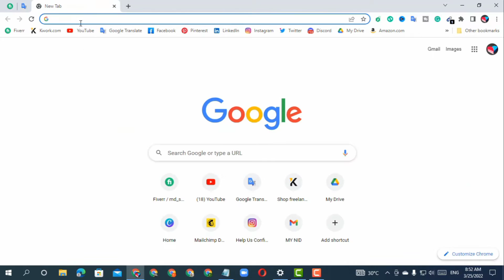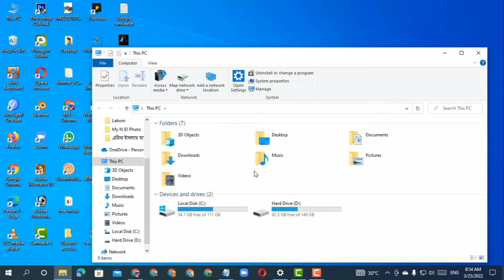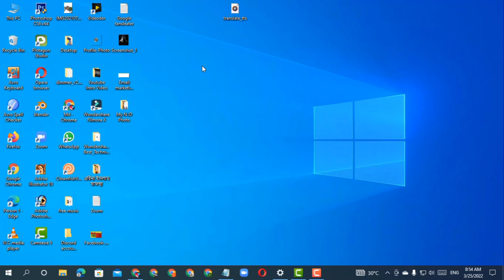How to Download Voice Audio || Google Translate || গুগল ট্রান্সলেট থেকে ভয়েস অডিও ডাউনলোড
গুগল ট্রান্সলেট থেকে ভয়েস অডিও ডাউনলোড করে আপনি ছোট ছোট অডিও ক্লিপ্স তৈরী করতে পারেন। আমার এই ভিডিওতে দেখানো হয়েছে  কিভাবে আপনি গুগল ট্রান্সলেট থেকে ভয়েস অডিও ডাউনলোড করবেন।

You can create short audio clips by downloading voice audio from Google Translate. My video shows you how to download voice audio from Google Translate.